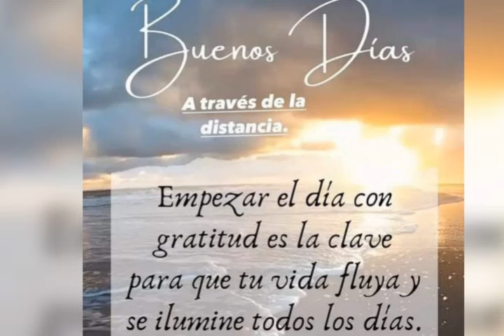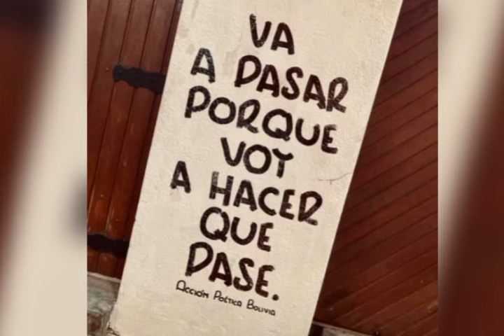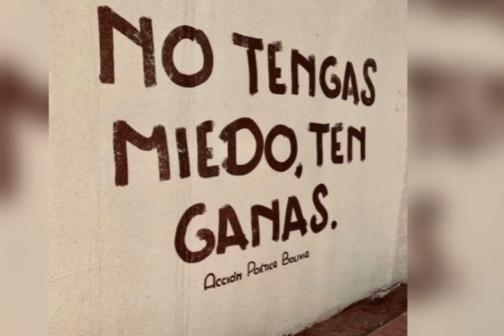Saludos de buenos días. No tengo derecho de autor sobre esta canción.